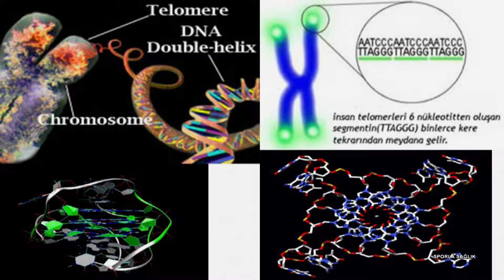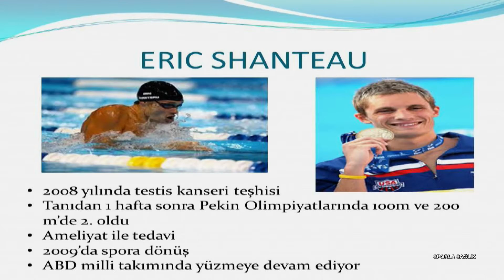Sporla Sağlık Programı 17. Bölüm (Ege Üniversitesi TV)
Sunuculuğunu  E.Ü. Tıp Fakültesi Spor Hekimliği A.B.D. Öğretim Üyesi Prof. Dr. Çetin İşlegen'in yaptığı Sporla Sağlık programının 17. bölümünün konuğu E.Ü. Tıp Fakültesi Spor Hekimliği A.B.D. Öğretim Üyesi Yrd. Doç. Dr. Seçkin Şenışık